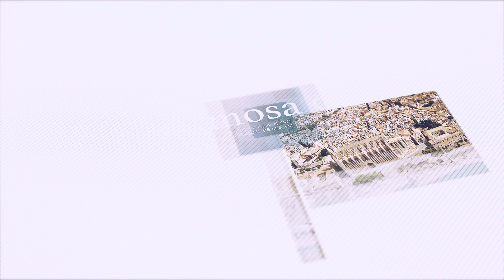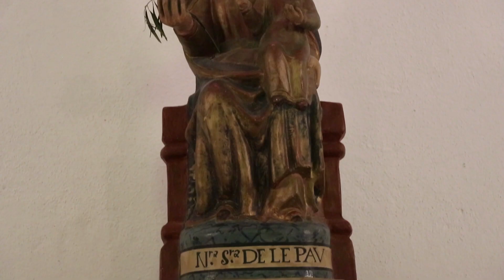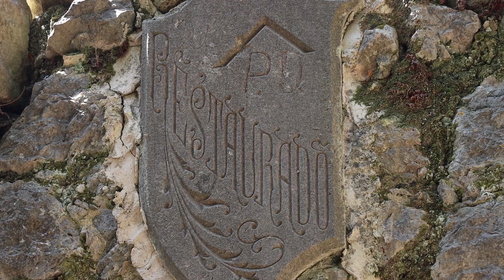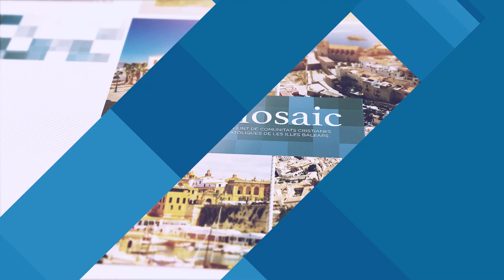Programa Mosaic (IB3 TV) – 11 de Setembre 2022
Ens desplaçarem fins al municipi d'Algaida, al petit oratori de Castellitx on Mn. Francesc Vicens ens explicarà la seva història en connexió amb els orígens del cristianisme i la seva evolució.

Jordi Llabrés ens durà fins al terme d'Escorca, per parlar-mos de "Sa Font Coberta" que durant segles ha reconfortat als peregrins que arriben al Santuari de Lluc.

Anirem fins a Artá, on ens espera Albert Cassanyes Roig, dr. en història medieval, qui ens convida a fer una passejada i conèixer la història de l'antic monestir de santa maria de Bellpuig, fundat durant la conquesta de Jaume I.